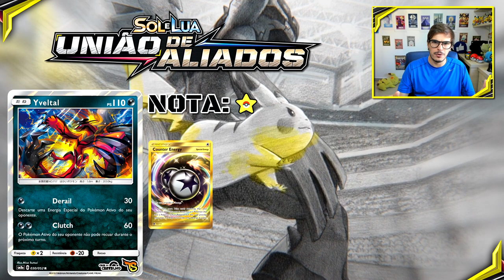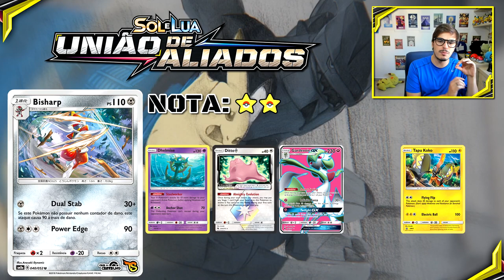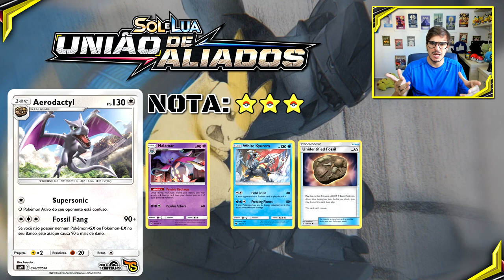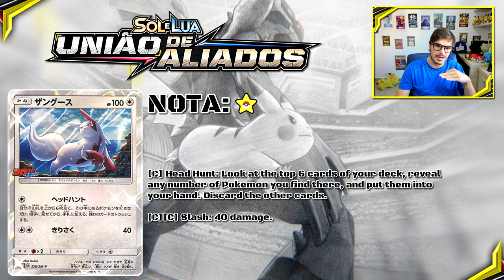Análise COMPLETA SM9 União de Aliados: Pokémons Parte 2 (Pokémon TCG)